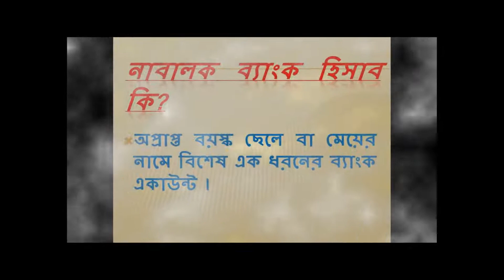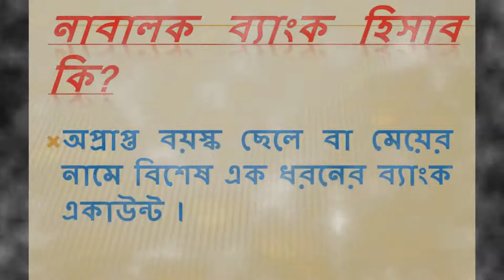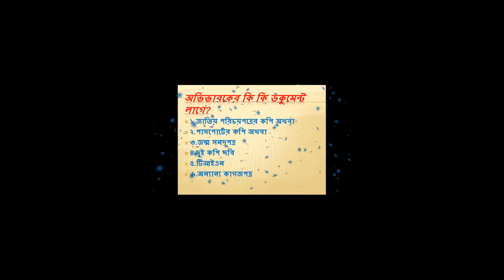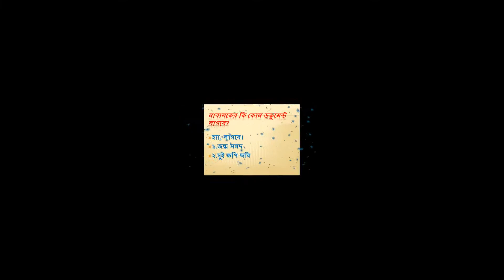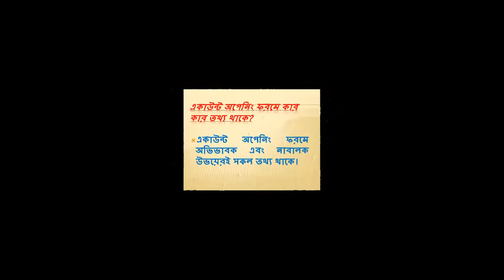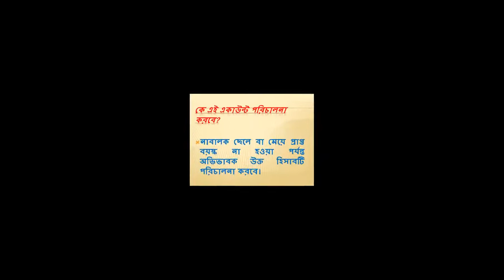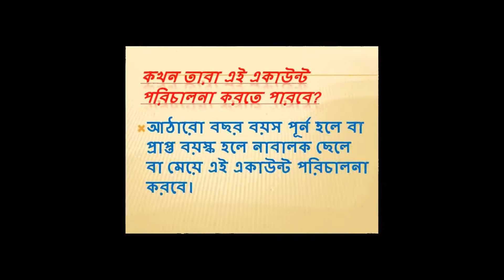Different types of bank account part 1 II নবালক ব্যাংক হিসাব কিভাবে খুলবেন?Bank account for children